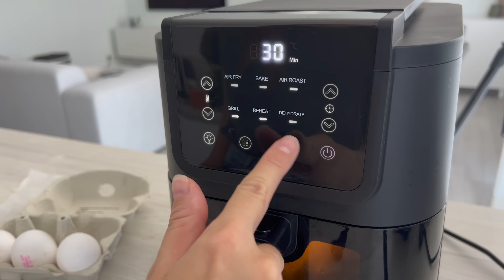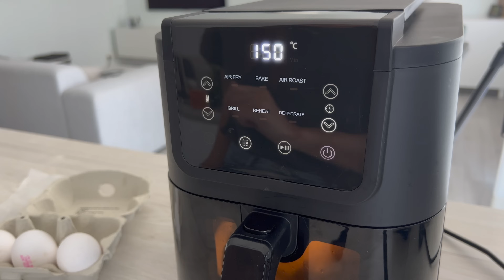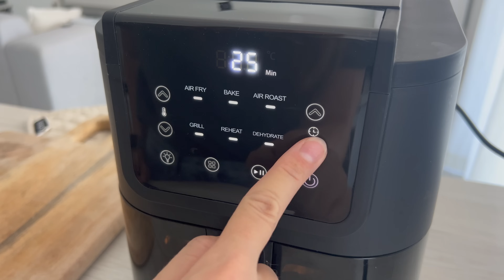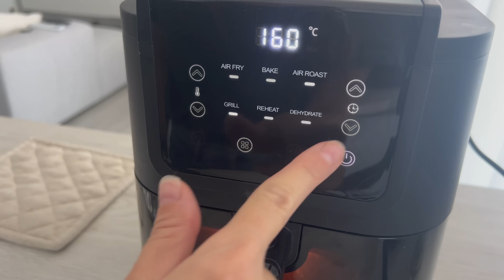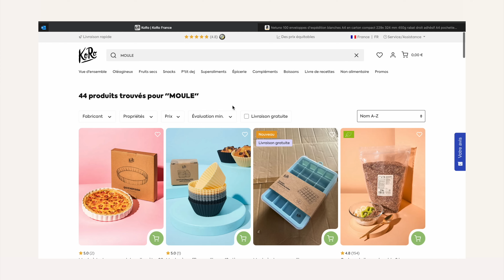4 RECETTES A L'AIRFRYER (compatible four) | petit budget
💬 * Partenariat rémunéré par  @koro

💬⚠️ Liens d'achat de tout mes ustensiles, vaisselles & robots que j'utilise en cuisine

👩🏽‍🍳 RECETTES :

1️⃣ TARTE POMME DE TERRE POIREAUX ✨

⏱️Temps de préparation : 55min    🥘Temps de cuisson : 40min

📝 Les ingrédients pour la pâte brisé :
▪️ 220gr de farine
▪️ 100gr de yaourt grecque
▪️ 1 oeuf
▪️ herbe aromatique de votre choix

📝 Les ingrédients pour la garniture :
▪️ 75gr d’emmental râpé
▪️ 2 poireaux
▪️ 200gr de lardon
▪️ 2 oeuf
▪️ 10cl de crème liquide entière
▪️5 pommes de terre moyennes

2️⃣ POMME DE TERRE CUIT AU FOUR ✨

⏱️Temps de préparation : 10min   🥘Temps de cuisson : 5min

📝 Les ingrédients pour 2 pers:
▪️ 6 pommes de terre de taille moyenne
▪️ huile d’olive
▪️ 3 petites échalotes
▪️ thym et romarin frais

3️⃣ POMME DE TERRE GARNI AU SAUMON ✨

⏱️Temps de préparation : 15min   🥘Temps de cuisson : 25min

📝 Les ingrédients pour la base  :
▪️ 4 grosses pommes de terre
▪️ 200 g de pavé de saumon fumé
▪️ 1/2 Concombre, coupé en rondelles
▪️ Huile d'olive

📝 Les ingrédients pour la sauce :
▪️ 200 g de yaourt grec ou fromage blanc
▪️ 1 bouquet d'aneth
▪️ 4 tiges de persil
▪️ Huile d'olive

4️⃣ MUFFIN MARBRÉ✨

⏱️Temps de préparation : 15min   🥘Temps de cuisson : 20min

📝 Les ingrédients pour la pâte à la vanille  :
▪️ 1 oeuf

📝 Les ingrédients pour la pâte cacao :
▪️ 1 oeuf
▪️ 15gr de cacao en poudre non sucré

▪️ pâte à tartiner
▪️ 6 noix de pécan

▶︎ IGRAAL: lien parrainage (il vous permet d’économiser de l’argent sur toute vos commandes internet et même Booking + si vous vous inscrivez avec mon lien parrainage vous gagner 3euros, c'est totalement gratuit)

Collaboration avec Koro✨